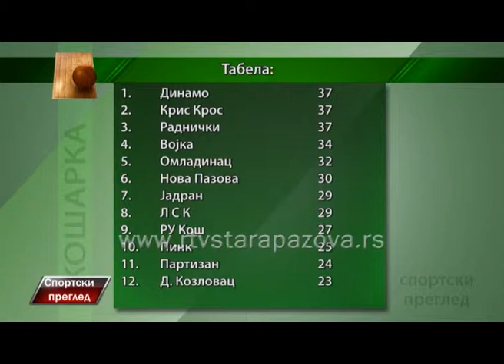Sportski pregled 13 04 2 deo